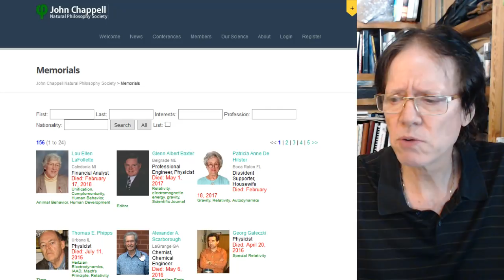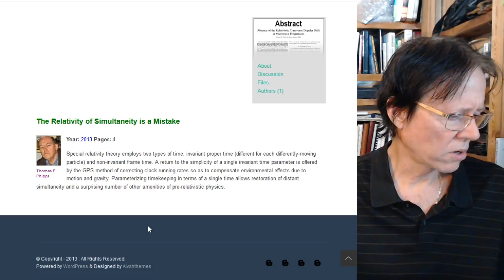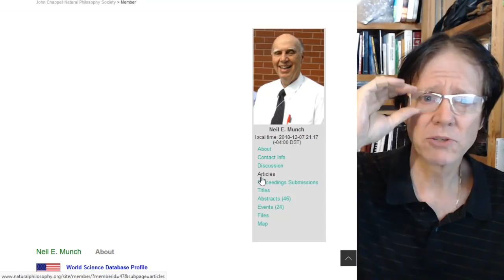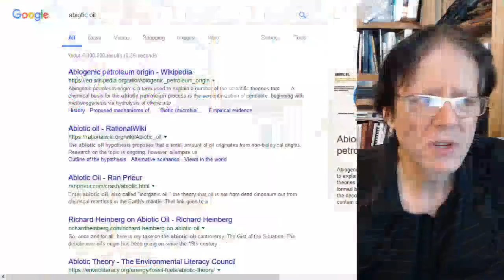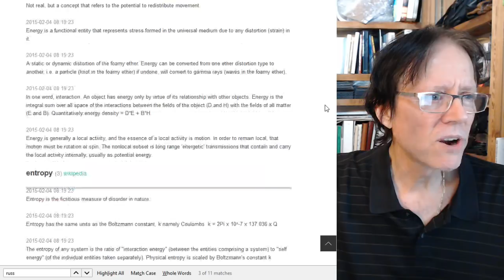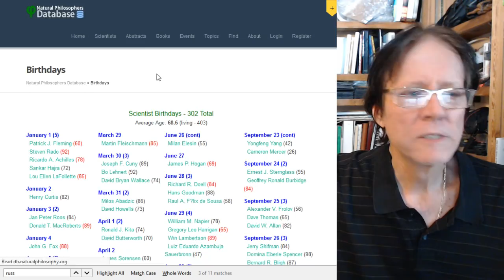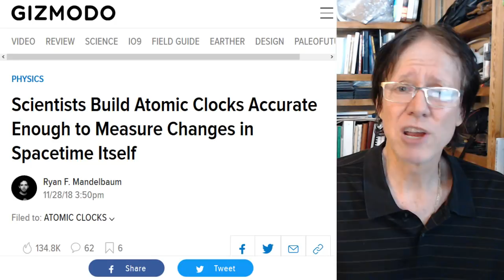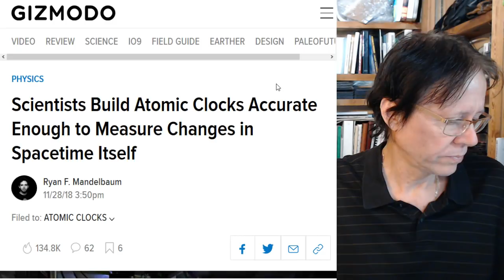Dissident Science Live with David de Hilster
David de Hilster answers questions live from you!